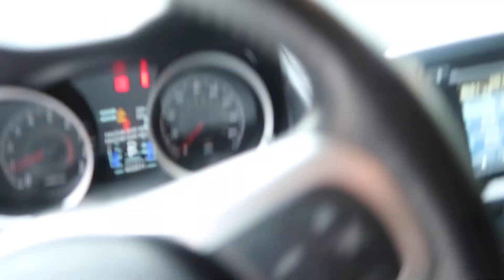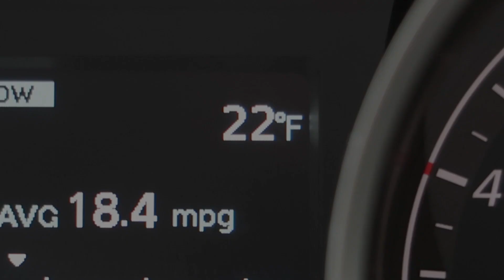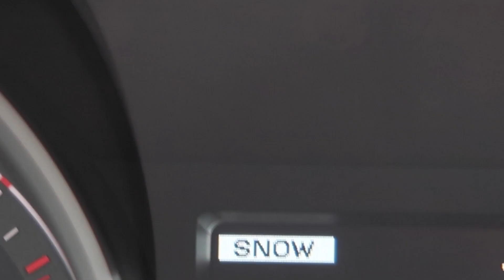Ralliart snow day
Took a trip up to Wrightwood Ca top see some snow!
Camera Used 👇

Links to where I buy my Vlogging Gear and Car parts!

Cannon G7X Mark II
GFB BOV
Vvivid Vinyl 5x5
Vinyl Kit
Roof Molding Clips
VHT Caliper Clear coat
VHT Caliper Paint
The Absorber
Front lip